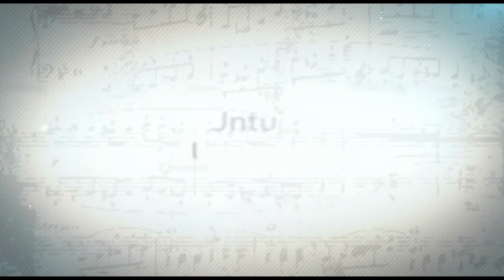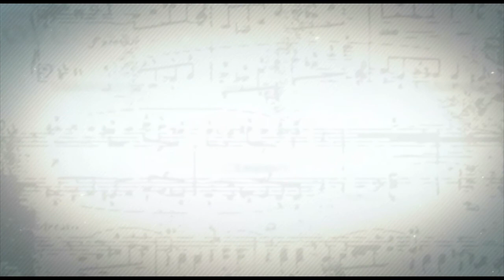NUTRISI TEPAT pada PENYAKIT KANKER segmen 1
Di Indonesia sendiri, jumlah penderita kanker diperkirakan bertambah sebanyak 200 ribu orang per tahunnya. WHO bahkan menduga angka ini masih akan terus meningkat ke depannya. Angka kematian kanker pun termasuk tinggi, yakni menempati urutan kedua pada kematian akibat penyakit tidak menular setelah jantung di dunia